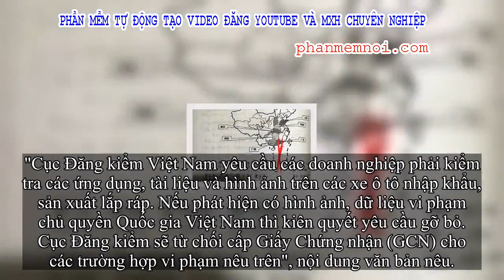✅ Không cấp giấy chứng nhận cho ô tô có 'đường lưỡi bò' vi phạm chủ quyền Việt Nam